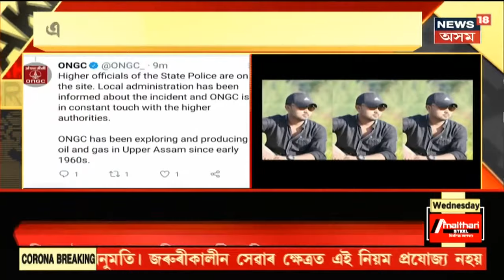Assam News Updates || MIDDAY18: টুইটযোগে অপৰহৰণকাণ্ডৰ কথা সদৰি কৰিছে ONGCয়ে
21 April, 2021:  ৰাজ্যত পুনৰ চাঞ্চল্যকৰ অপহৰণকাণ্ডৰ ঘটনা । এইবাৰ ONGCৰ তিনি কৰ্মচাৰীক অপহৰণ কৰিছে অস্ত্ৰধাৰী দুৰ্বৃত্তই । অপহৃত লোক কেইজনৰ নাম লিতুল শইকীয়া, অলকেশ শইকীয়া আৰু মোহিনী মোহন গগৈ । ঘটনাস্থলীৰ পৰা উদ্ধাৰ হৈছে খালী কাৰ্টিজ । আনহাতে Assam Nagaland সীমান্তৰ ঘন জংঘলত উদ্ধাৰ ONGCৰ এম্বুলেঞ্চ ।
6:53 Dudhnoiত ভয়ংকৰ পথ দুৰ্ঘটনাত এজন লোক নিহত ।
9:17 আজি মৰাণ জনগোষ্ঠীয় লোকসকলে পালন কৰিছে ব'হাগ বিহু ।
9:50 ক'ৰোনাৰ সংহাৰৰ প্ৰতি লক্ষ্য ৰাখি Tinsukiaতো তৎপৰ আৰক্ষী ।
13:23 Nagaon অসামৰিক চিকিৎসালয়তো ভেকচিন ল'বলৈ ভিৰ কৰিছেহি ৰাইজে ।